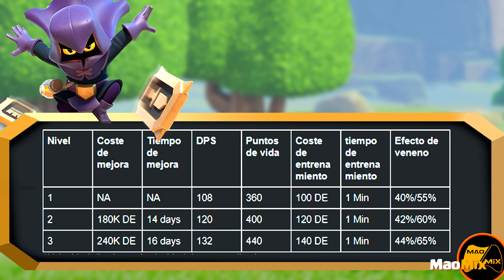😲¿será el FINAL DE LOS QUEEN WALKS? 😲 CLASH OF CLANS | SNEAK PEEK #4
PUEDES APOYAR AL CANAL POR MEDIO DE

�CLAN PARA AYUNTAMIENTOS  12 y 13 Aldeas niveladas

�CLAN PARA AYUNTAMIENTOS 10 y 11

�Clan para Para th 7 en adelante
Tiny Clasher´s Tag

Clan 365 días de CoC

▽ CURIOSIDADES COC

MANDO PS4